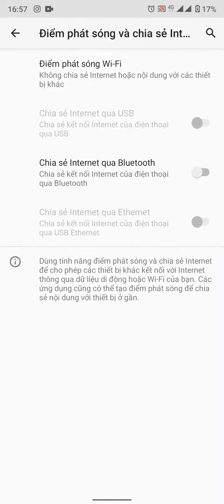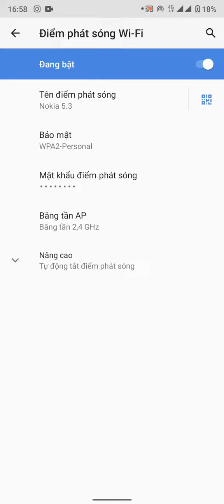Hướng dẫn chia sẽ wifi trên điện thoại cho một thiết bị khác